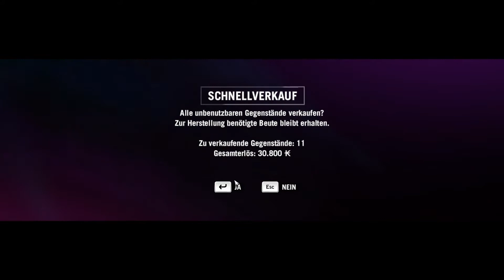FarCry4 #12 Schützt die Felder! | Let´s Play FarCry 4 | [FullHD][Let´s Play][German]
► Video  KOMMENTIEREN / BEWERTEN nicht vergessen

|Zum Spiel|

►FarCry4
Action, Shooter, Adventure
Publisher : Ubisoft

Unser Team:
District (Iven)
Phillgro (Philipp)